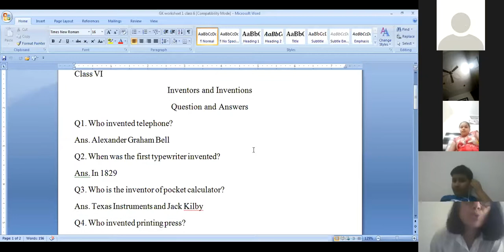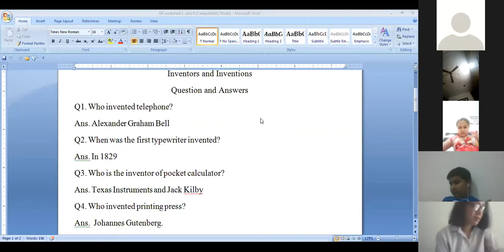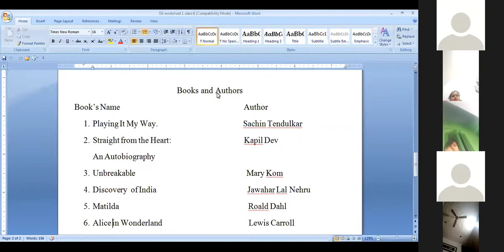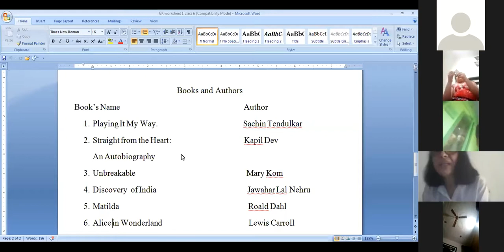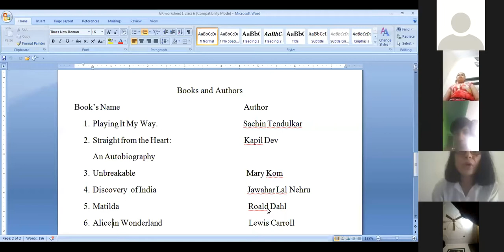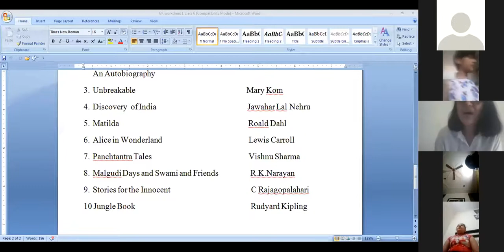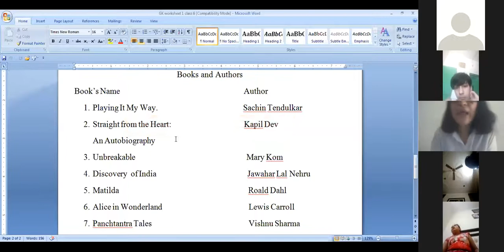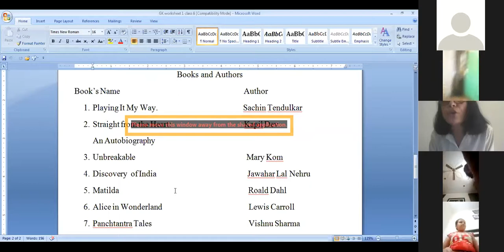CLASS 6_Part 1_ 7th May 2020, Digital Class